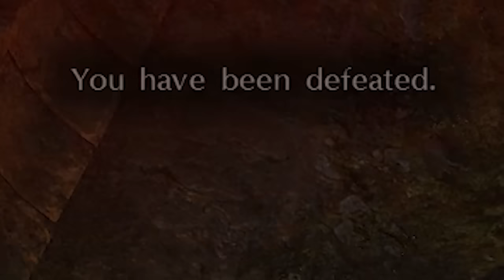Only Play This Game If You Hate Yourself 😔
Steve
BB